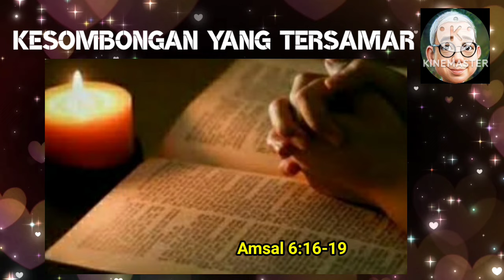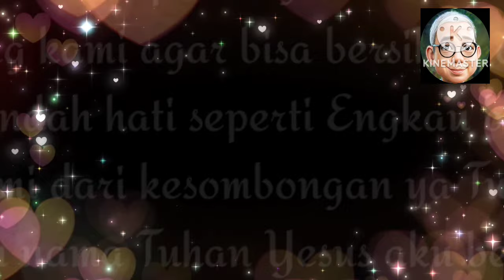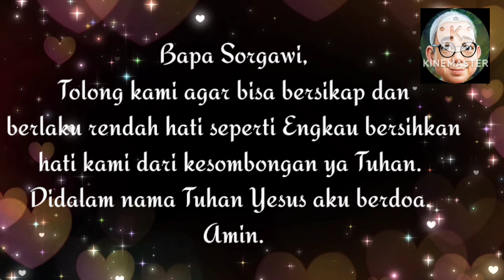SaTe Pagi •• Kesombongan Yang Tersamar •• 10 Juli 2024√